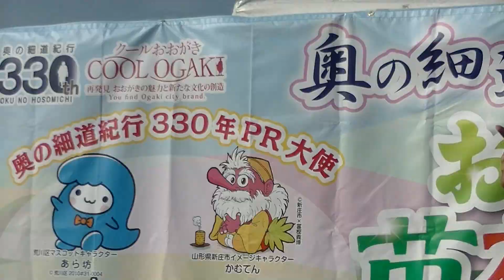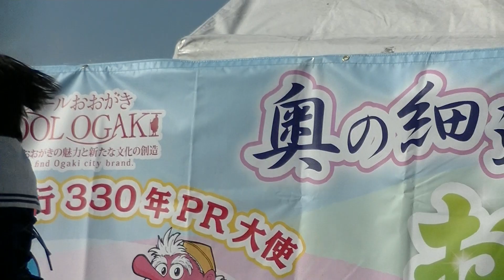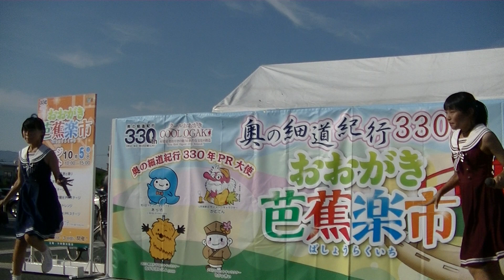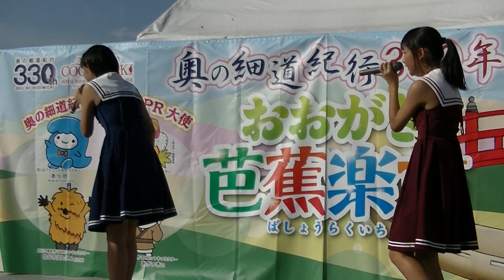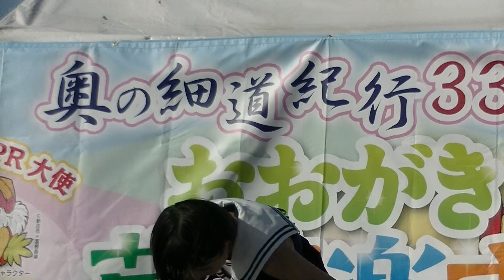TEN真RUNLANアイドル/GIF39s/大垣芭蕉楽市ライブ(後半)2019.10.5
説明

★公認動画★

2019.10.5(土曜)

★岐阜県大垣芭蕉楽市ライブ(後半)

※岐阜ご当地アイドル/GIF39s/アイドルライブ

※TEN真RUNLAN※てんしんらんらん/

※ことねさん、みうちゃん。参戦!!

※GIF39sとは、
岐阜のアイドルを2010年に、起ち上げてより培った経験と実績を生かし、新たに仕掛けるチームGIF39s ( ギフ サンクス )　は、 「 地元アイドルがつなげる感謝の和 」 をテーマとした、岐阜県全域 ( 地域密着 × 連動 + 融合 ) のアイドルプロジェクト。
GIF ( ジーアイエフ ) はGifu ( 岐阜 ) Idol ( アイドル ) Fusion ( フュージョン ) の頭文字、39sは共通テーマである感謝 ( thanks ) の意を表しています。

◎　岐阜、西濃、東濃、中濃、飛騨、各エリアの計６ユニットを結成予定です。
岐阜エリア１番目のユニット 「 岐阜♡濃know姫隊 」、西濃エリア 「 むすび＠せんせーしょん 」、岐阜エリア２番目のユニット 「 TEN真RUNLAN 」に続き中濃エリアの「昭和☆トキメキ組」が活動開始！

★撮影★元プロカメラマンが動画に挑戦中!!

※お祭り本部＆Hプロデューサー・メンバーの許可を得て載せてますが何かあれば私自ら消去いたします。

※こちらは私(ショ・ジウ)SHO兄貴の箱推し動画です。